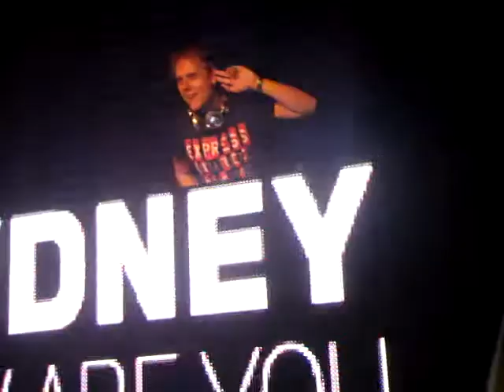An Intimate Night with Armin van Buuren @ The Metro, Sydney 1-12-11 - 12